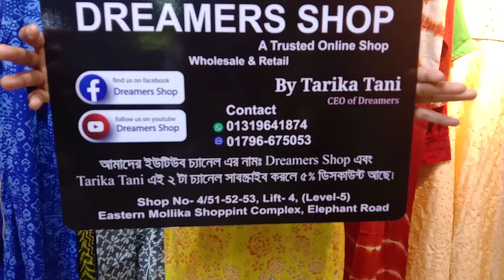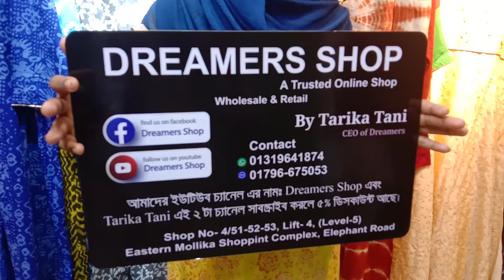New batik collection 😍😍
New Batik Kurti 🥰🥰
Fabrics cotton
Dreamers online shop by Tarika Tani
Address : Eastern Mollika shopping complex elephant road Dhaka